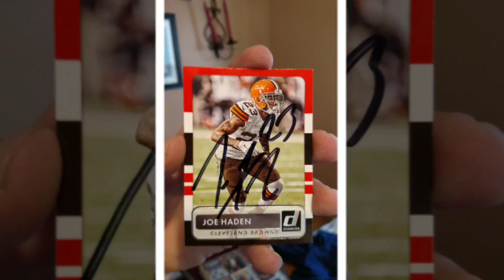Cleveland Browns training camp 7/31/2016